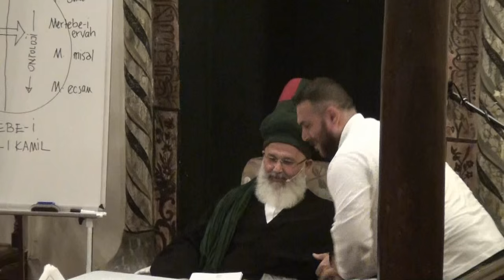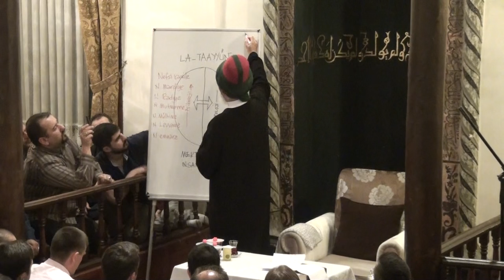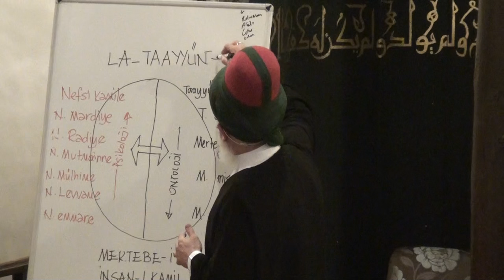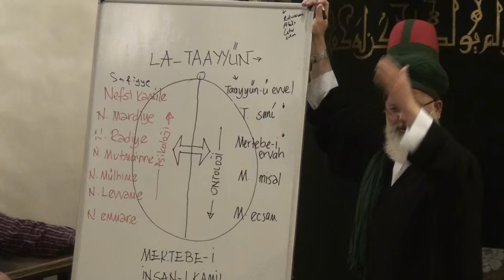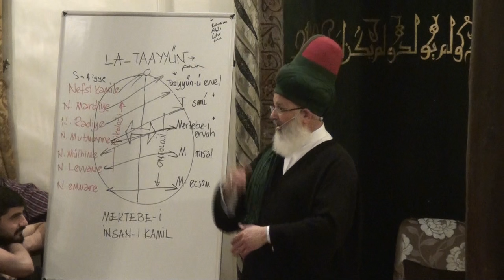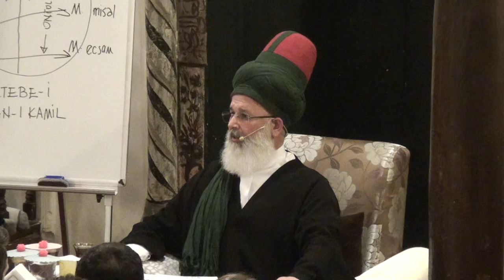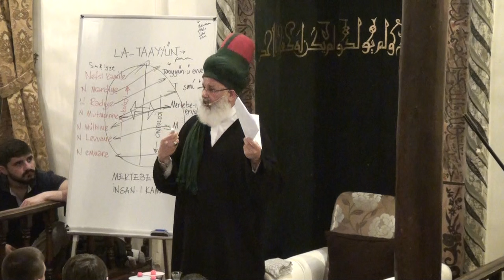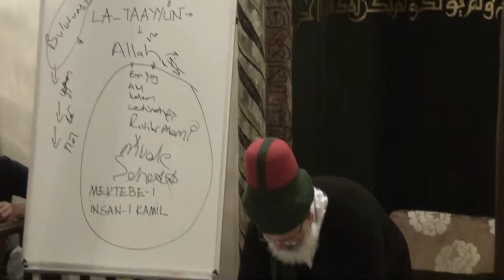Karabaş-i Veli Tekkesi - 30 Mayıs 2015